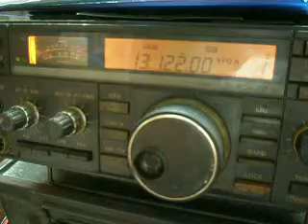13122KHZ高雄區漁會漁業專用台~海賊通告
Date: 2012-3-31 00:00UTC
Rx: IC-721
Ant: 40m Long wire